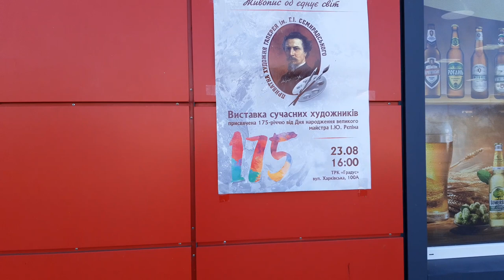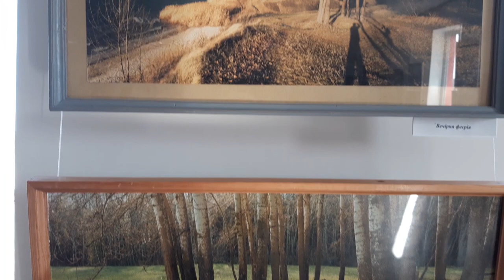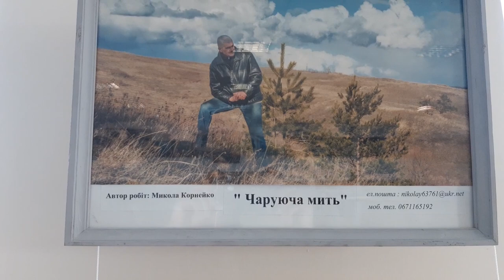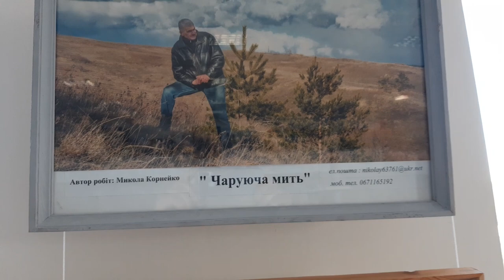ХУДОЖНЯ ВИСТАВКА ІМЕНІ СЕМИРАДСЬКОГО в СЕЛИЩІ ПЕЧЕНІГИ. 23 серпня 2019 року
АлександрКриволап ХУДОЖНЯ ВИСТАВКА ІМЕНІ СЕМИРАДСЬКОГО в СЕЛИЩІ ПЕЧЕНІГИ Украина . ХУДОЖНЯ ВИСТАВКА ІМЕНІ СЕМИРАДСЬКОГО в СЕЛИЩІ ПЕЧЕНІГИ. 23 серпня 2019 року
З нагоди відзначення 175 річча від дня народження великого майстра І.Ю.Репена.в селищі Печеніги Харківської області 23 серпня 2019 року за ініціативи Мотузного Сергія Івановича в ТРК "ГРАДУС" відбулося урочисте відкриття художньої виставки імені Генріха Семирадського.
 В галереї представлені роботи талоновитих митців нашого краю,та сучасних художників харківських живописців.